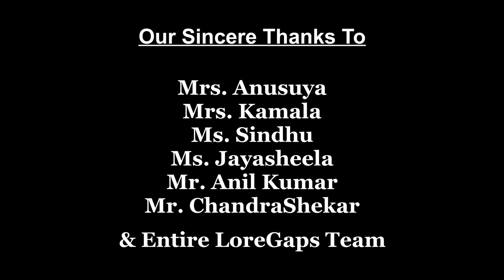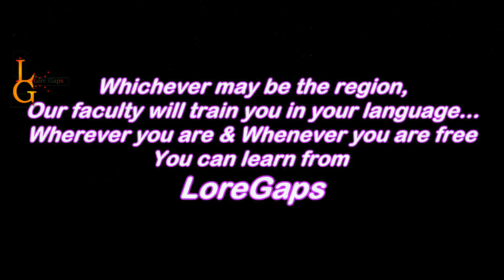LoreGaps - A Promotional Video | Starting in Telugu with Eng subtitles | GD | GG Movies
"LOREGAPS"

A freelancing website where you get all courses training either online or offline.
1. Ours is an Training and consulting startup company.
2. We give Online training , classroom and Home Tuition.
3. We give all type of Technical and Non Technical Trainings like Java,Testing, Softskills , MS-Office etc.
4. We do have tie up with few of the corporate companies , Garment Industries etc.
5. There are special Trainings programms for Homemakers and senior citizens.
6. We also have special programms for Students which are in abroad to support their Project works.
7. Our trained students are working in very good reputed organization's across globe  like Cisco, Juniper, BT, Techmahindra, IBM, BEL, ALSTOM, NOKIA etc

Starring : Anusuya, Kamala, Sindhu, Jayasheela, Anil Kumar & Chandrashekar.

Instagram : GG Movies Dream Team ( ggmovies_dreamteam )